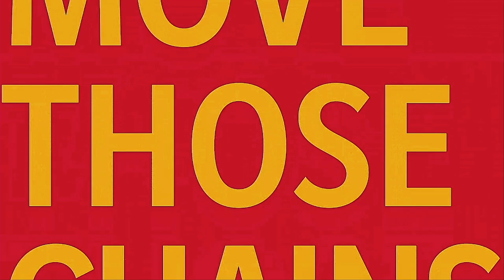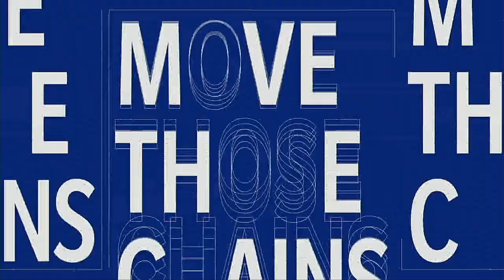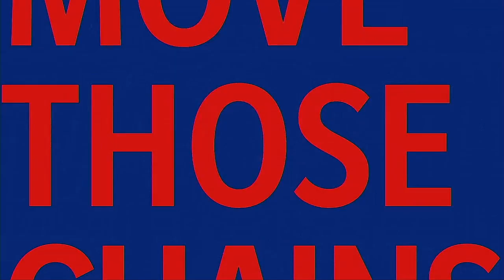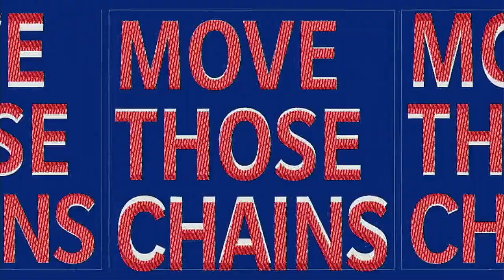NFL 2021 Season Week 5 Buffalo Bills @ Kansas City Chiefs